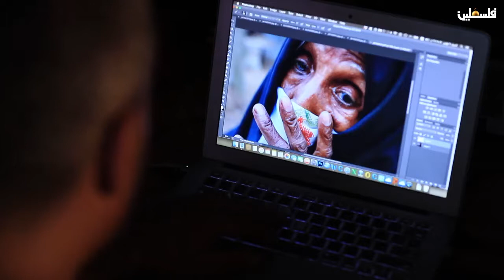المصور الفوتوغرافي فادي ثابت يروي قصته مع التصوير، برنامج فوتوغرافيا